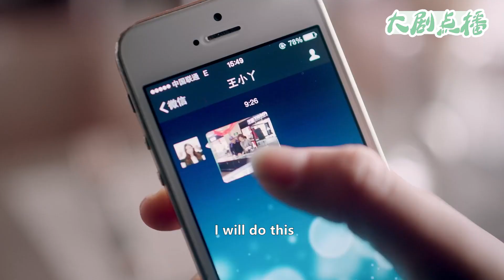丈夫和小三大搖大擺牽手逛商場，不料被丈母娘撞見當眾羞辱，丟臉丟大發了！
【歡迎訂閲】大劇點播
👇更多精彩：
▶落难千金追爱记： 【Rebirth of Shopping Addict】
▶婚姻保衛戰： 【The Perfect Couple】
▶律師養成記： 【The Best Partner】
▶潔癖總裁&單親媽媽： 【The Gravity of A Rainbow】
2JHYJXDD 24